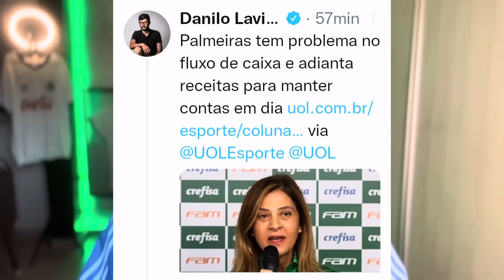PALMEIRAS DEVENDO MUITO? QUEBRADO? | ENDRICK COM PROPOSTA | ÁUDIOS DE VAR